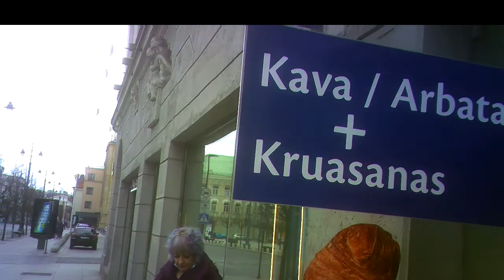Walt Partner.Walto partneris.Партнёр Уолта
The illustration suggested by YouTube shows not Walt partner.
YouTubo pateiktoje iliustracijoje ne Walto partneris.
На предложенной YouTube'ом иллюстрации - не партнёр Уолта.

Walt company delivers dishes from restaurants to customers' homes.
Įmonė Walt pristato patiekalus iš restoranų užsakovams į namus.
Предприятие Уолт (Walt) доставляет блюда из ресторанов заказчикам на дом.

00:29 Italian mafioso, italų mafijozas, итальянский мафиозо.
07:30 Pregnant agent, nėščioji agentė, беременная агент.
10:12 Walt partner, Walto partneris, партнёр фирмы Уолт (Walt).
10:58 She will look back, ji atsigręš, она оглянется.
14:50 Beauty, gražuolė, красавица.